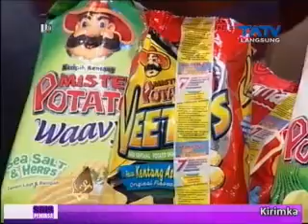tatv 2 SIMENT SINDHEN MENTHEL 11 08 2014 Segmen4